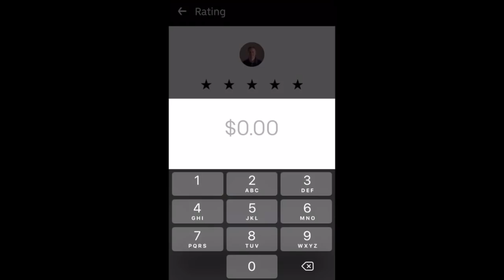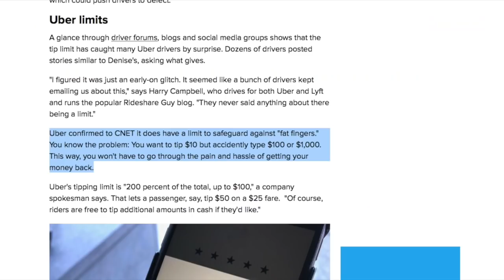Are Uber and Lyft Limiting Rideshare Driver Tips?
See how much money you can earn with Instacart in YOUR city
RSG contributor Joe shares the news that Uber/Lyft created a tipping limit to safeguard against "fat fingers" meaning, preventing passengers from typing an extra 0 on their phone, mistakenly turning a $10 tip into a $100 tip. Many rideshare drivers aren't buying into this claim and believe that generosity should never be limited. What do you think?

This Week in Rideshare Articles:
1) Uber has a tip limit? That's news to drivers